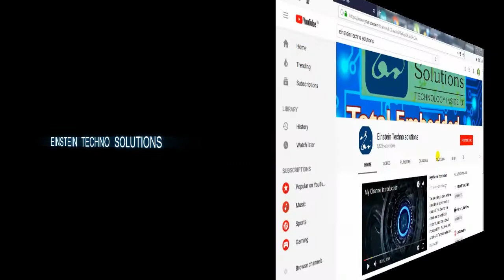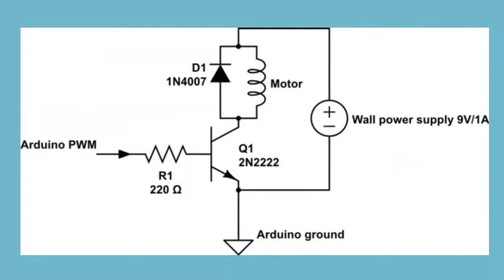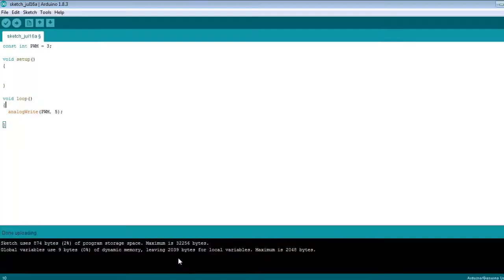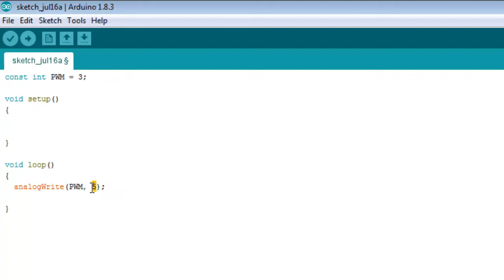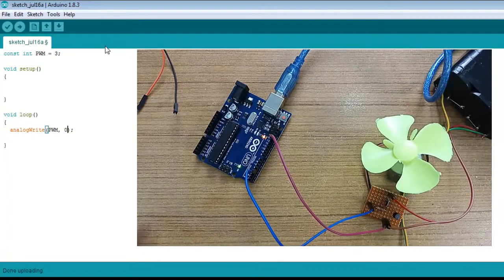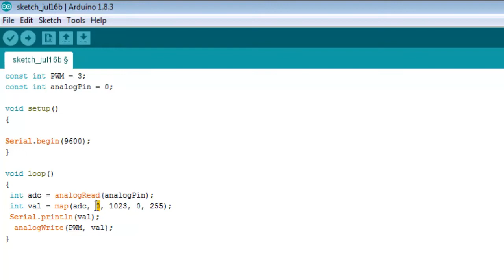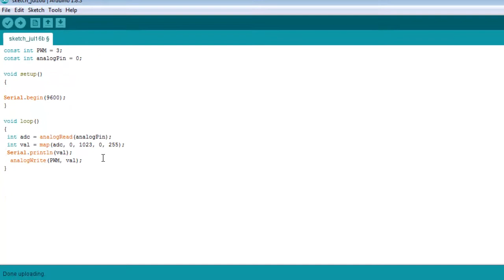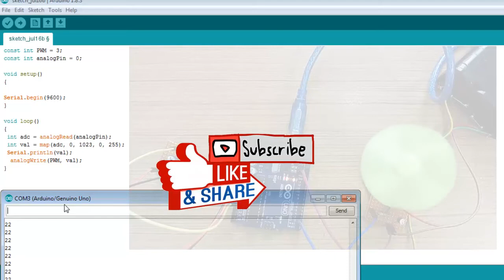PWM Controlled DC Motor